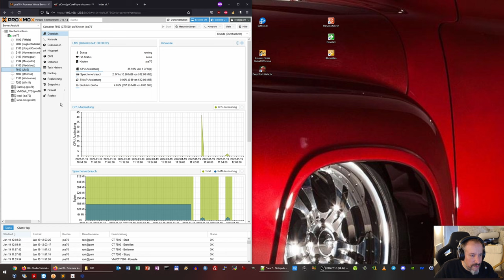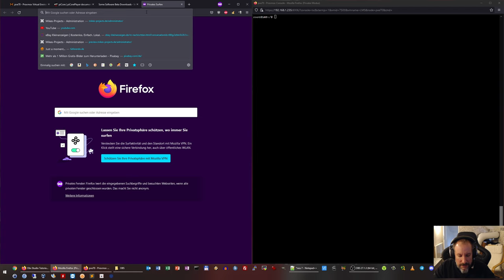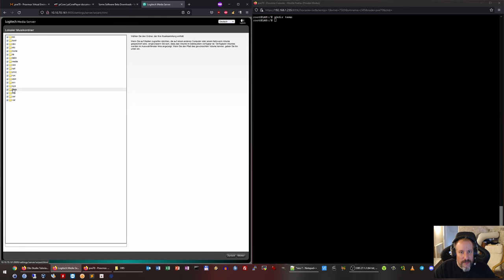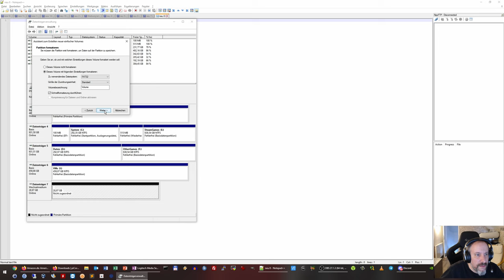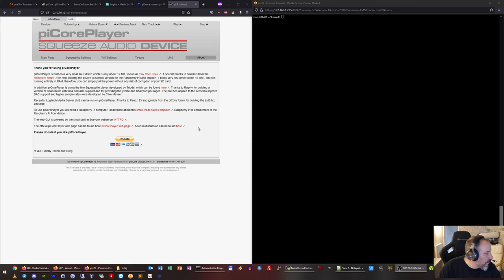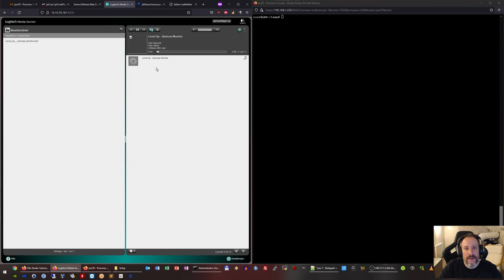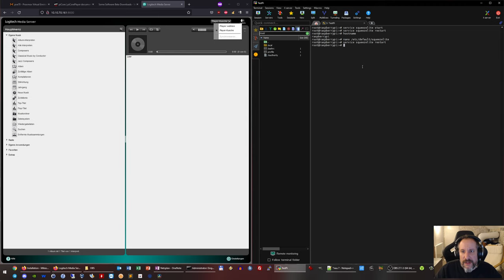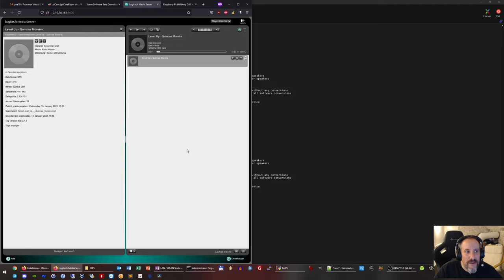Multiroom - Installation LogitechMediaServer (LMS) auf Debian inkl. PiCore und Squeezelite [2022-01]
Mikes-Projects.de

In diesem Video wird beschrieben wie Ihr die Grundinstallation von LogitechMediaServer  (Nightly 8.3) kurz LMS auf Debian 11 durchführen könnt sowie zwei Player Varianten (PiCore und Squeezelite) für eure Multiroom-Lösung.